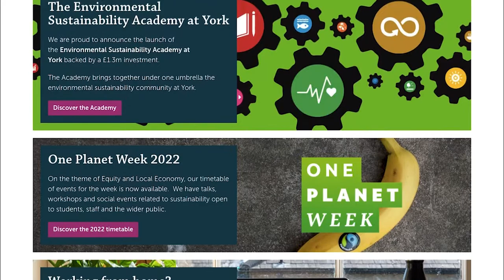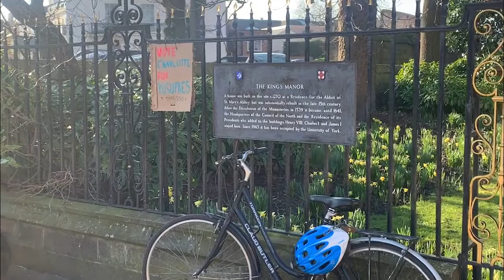Sustainability at the University of York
Here's another great Heritage Filmmaking from our student Lizzie Carlyle. It focuses on heritage, historic buildings and sustainability at the University of York.